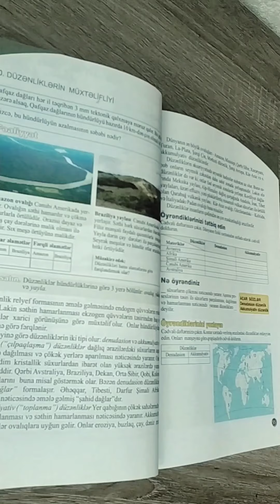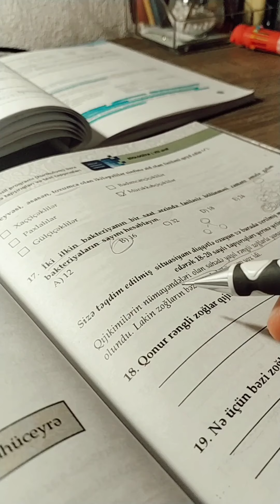Mənimlə dərslərə və imtahanlara hazırlan|Dərs Vlog❄️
Salam.Uzun vaxtdır dərslərimin çoxluğu səbəbilə video çəkə bilmirdim,artıq daha aktiv olmağa çalışacağam.Hətta yaxında çox sevəcəyiniz bir növ video paylaşmağı düşünürəm.Sizi video ilə baş-başa buraxıram.Like atmağı,hələ də abunə olmamısınızsa abunə olmağı unutmayın😉Gələn videolarda görüşərik❄️

⛄Digər videolarım❄️

gün ərzində verimli düzənə keçmək

etməyinizi daha məhsuldar hala gətirmənin yolları

Hazırladı:Elay Musabəyli